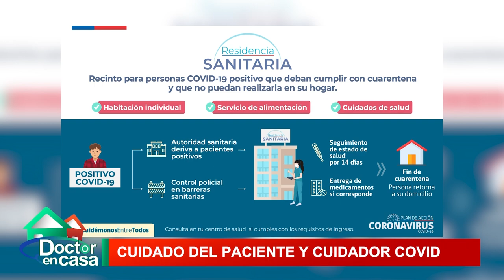Recomendaciones para el paciente COVID y su cuidador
En tiempos de pandemia, son muchas las personas que están cuidando en casa a familiares con COVID, con evoluciones más benignas de la enfermedad, pero que requieren de asistencia y evaluación permanente de su evolución. Hoy les daremos algunas pautas que los ayudarán en esos cuidados.